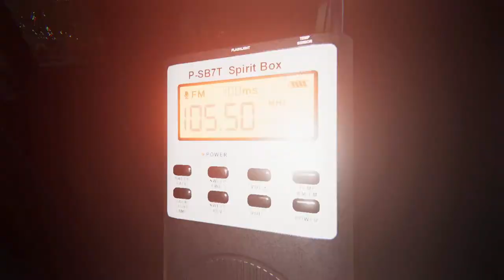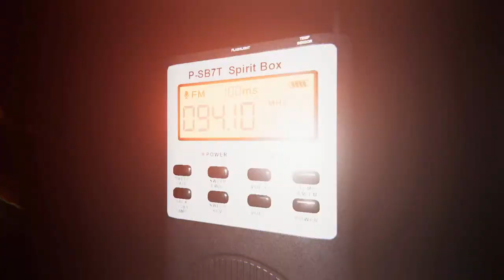PHASMOPHOBIA: THE HARDEST CHALLENGE!!!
Me and a couple a good friends go into Phasmophobia with difficult challenges!!